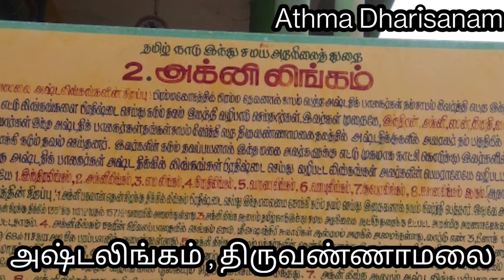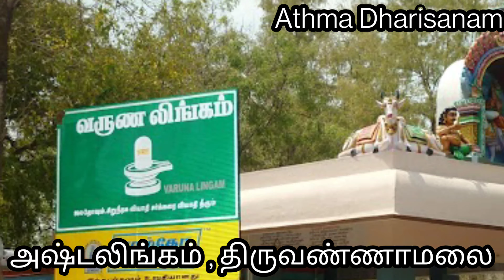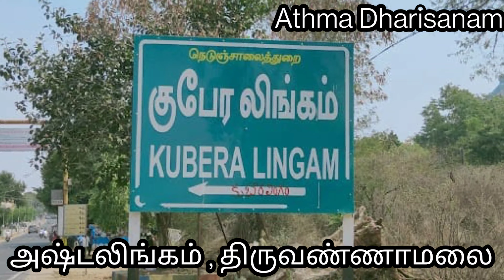Ashta lingam, Thiruvanamalai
Video is about  the 8 lingams in Thiruvanamalai girivalam route